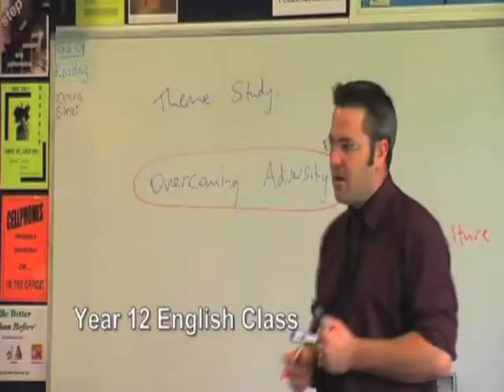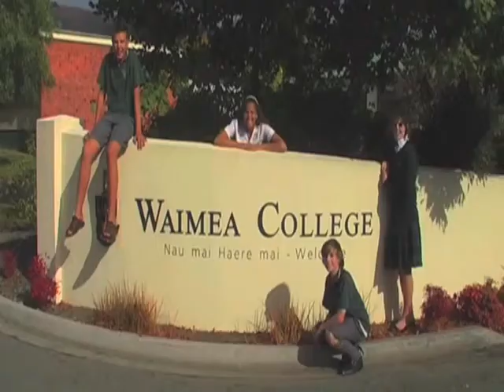Waimea College - Korean subs